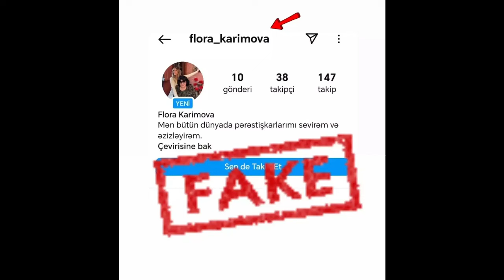Xalq artistinin adından saxtakarlıq – FOTO